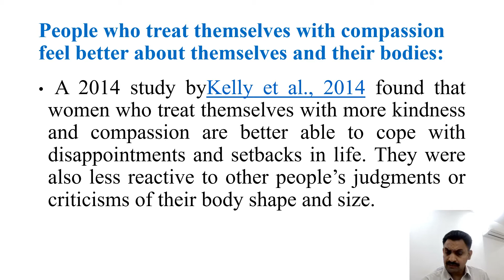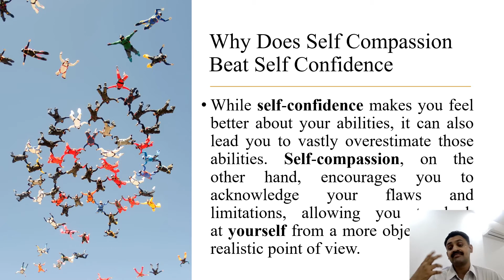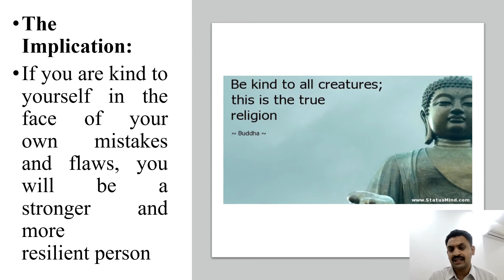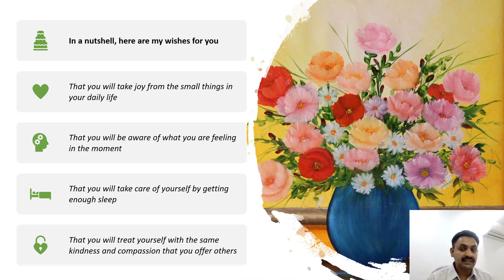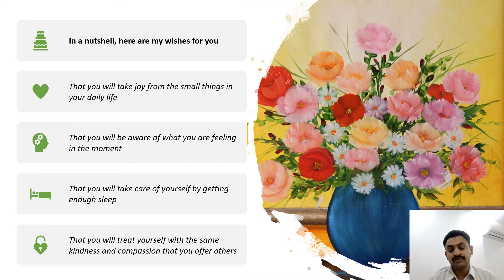The Greatest Psychological Discoveries part V-People who treat themselves with compassion